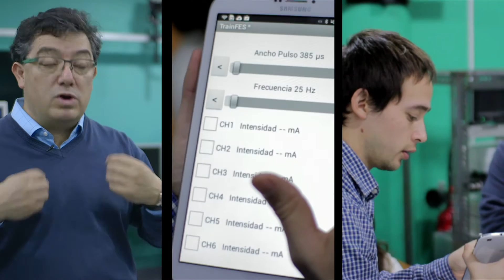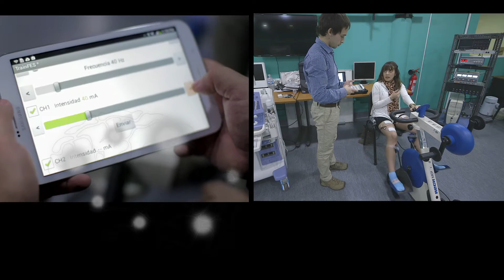Electroestimulación en pacientes con parálisis